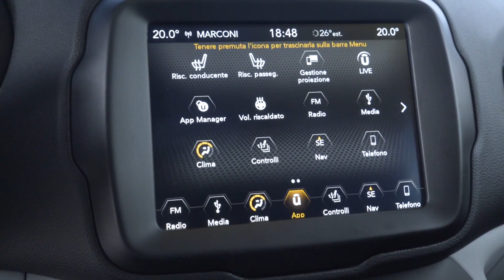All new 2019 Jeep Renegade Limited Design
"When introduced in 2014, the Jeep Renegade expanded the global Jeep lineup marking the debut of the American brand in the B-SUV segment. Renegade was also the first Jeep SUV to be built in Italy, at the Melfi SATA Plant. From the beginning, Jeep Renegade gained a footing in this crowded market segment, becoming a favourite of customers seeking a SUV capable of blending the unmatched off-road capabilities of the Jeep brand with dimensions and styling that are perfect for enjoying the city lifestyle. Jeep Renegade embodies all these features and expresses them in its unmistakable Jeep design, its iconic seven-slot grille and a look designed to suggest strength and solidity. With the Renegade, the Jeep brand product offering extends to all market segments allowing everyone to find the SUV they are looking for, with no need to compromise.

Today, Jeep Renegade is being renewed – building on the strengths which drove it to change a market crowded by crossovers and become the model that has delivered record-breaking sales for the Jeep brand in Europe. Today, its safety equipment is even more comprehensive and the infotainment systems are cutting edge. True to Jeep philosophy, the new Renegade goes beyond limits and offers a new engine range developed to ensure maximum fuel efficiency and outstanding performance both on and off-road. New three and four-cylinder turbo petrol engines debut on the new Jeep Renegade – the new engine family includes a 1.0-liter delivering 120 hp and 190 Nm of torque and a 1.3-liter delivering 150 hp or 180 hp and 270 Nm of torque. The engine offering also includes the updated 1.6-liter and 2.0-liter MultiJet II diesel engines with SCR (Selective Catalytic Reduction), all are Euro 6/D compliant. The engine range on the new 2019 Renegade can be paired with a six-speed manual, DDCT (Dual Dry Clutch Transmission) and nine-speed automatic transmissions for a smooth, comfortable driving experience."